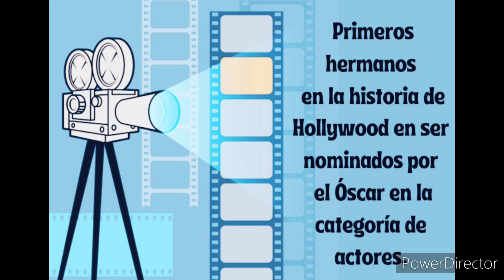Legacy of Love: La Influencia de River Phoenix en la Carrera de Joaquin Phoenix.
En la grandiosa constelación de Hollywood, dos estrellas brillaron con una luz peculiar, sinónimo de talento y tragedia – Los hermanos Phoenix, Joaquin y River. Como dos fenix emergiendo de las cenizas del enamoramiento por la gran pantalla, la historia de su fraternidad creativa y apoyo mutuo es una que emociona y fascina a la vez. Se trata de un viaje de entrega y transformación, inextricablemente entrelazado con un filme – “Raging Bull». Un viaje, que sin saberlo River Phoenix sembró en el corazón de su hermano menor, conduciéndolo a una vida y carrera que incluso él no podría prever.